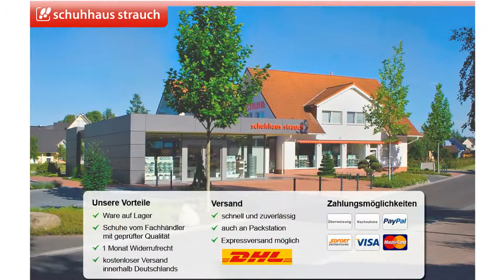Geox Snake Schuhe grau U4207J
Geox Snake Schuhe grau. Modell: U4207J 02214 C0105